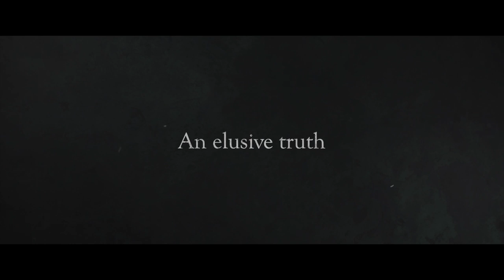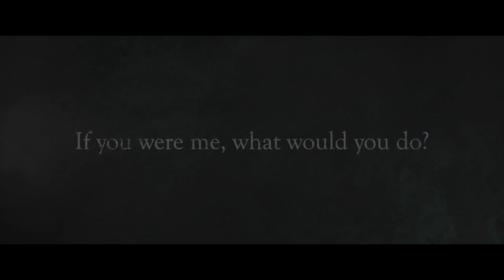Idol (2019)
Myung-hui’s successful political life is in danger as a result of an accident involving his son. An upstanding citizen with strict moral code, he convinces his son to come forward with the accident instead of covering it up. Joong-sik’s life revolves around his mentally handicapped son Bu-nam but his world comes crashing down when his son ends up dead in an accident. Ryeon-hwa was with Bu-nam the night he was killed and saw everything firsthand. For some mysterious reason, she disappears without a trace. Both men look for her for two very different reasons and her secret is bound to connect these two men’s lives in a harrowing way.